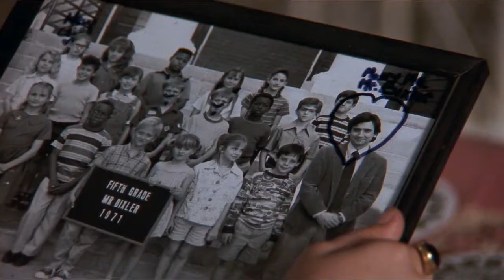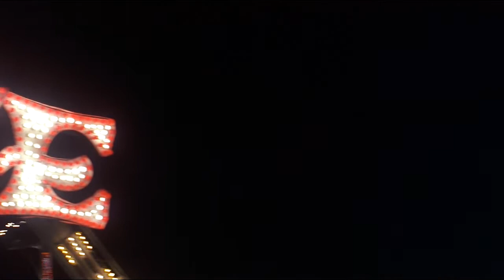Δεσποινίς Τρίχρωμη - Προβολή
Film: My Girl (1991, Howard Zieff)
Edit: Nikos Liolios